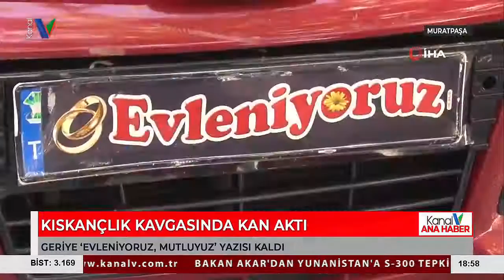KISKANÇLIK KAVGASINDA KAN AKTI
ANTALYA’DA KISKANÇLIK NEDENİYLE SOKAK ORTASINDA KAVGA EDEN ÇİFT, BİRBİRİNE VE OTOMOBİLLERİNE ZARAR VERDİ. KAVGADA, KADIN GÖBEK KISMINDAN BIÇAKLA YARALANIRKEN ADAM İSE GÖZALTINA ALINDI. YARALI KADININ İLK İFADESİNDE, KENDİ KENDİNİ BIÇAKLADIĞINI SÖYLEDİĞİ ÖĞRENİLDİ.